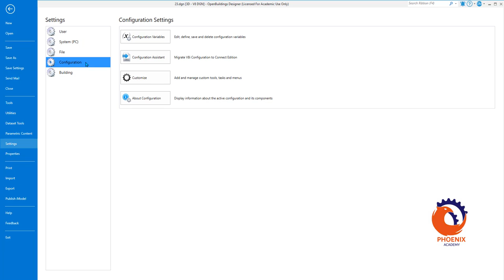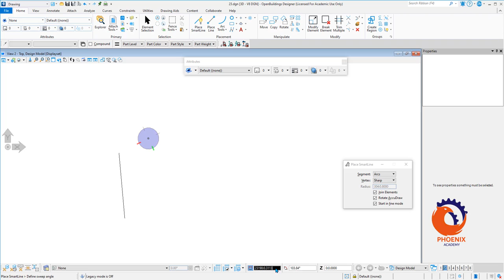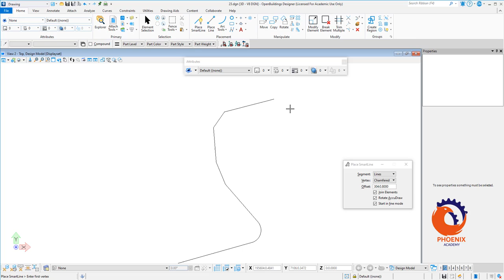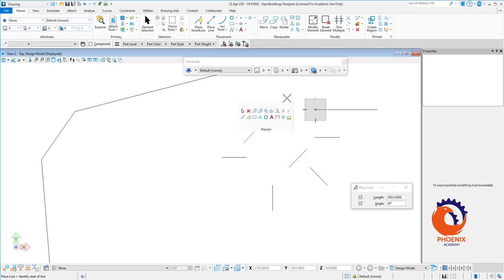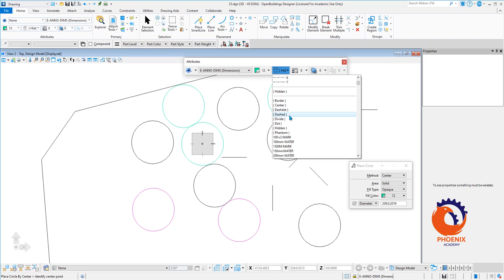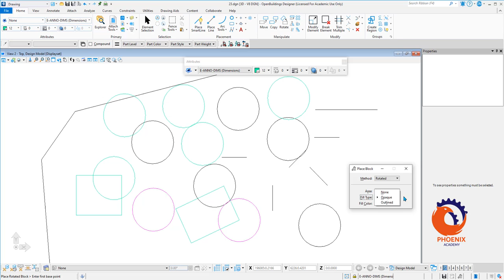MicroStation Working with drawing tools {ar} مايكروستيشن شرح عربي